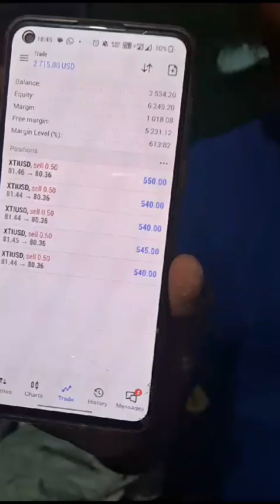LIVE PROFIT 2 LAKH 30K ' 02 NOV 2023